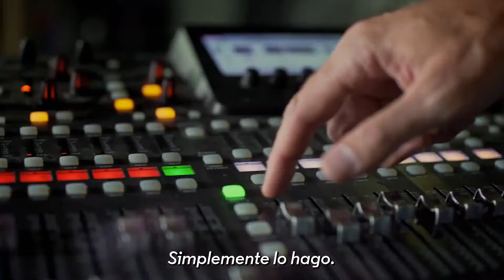"Absolut everything" Nuevo Motorola Edge 🎧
Anunciante: Motorola @motorola_ar
Producto: Nuevo Motorola Edge
Titulo: "Absolut everything" (Fabricio Oberto) @obricio7
Agencia: Mashin @wearemashin